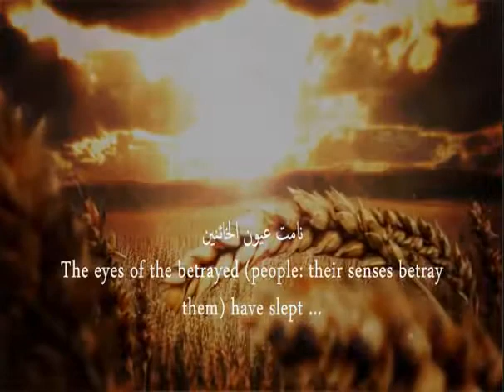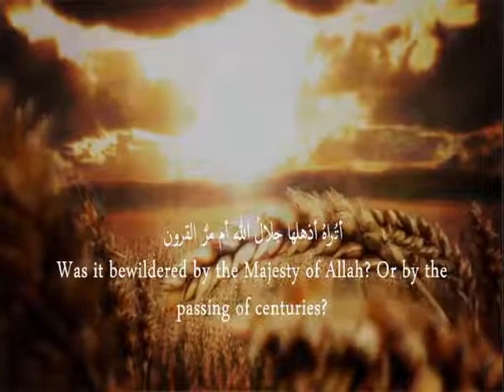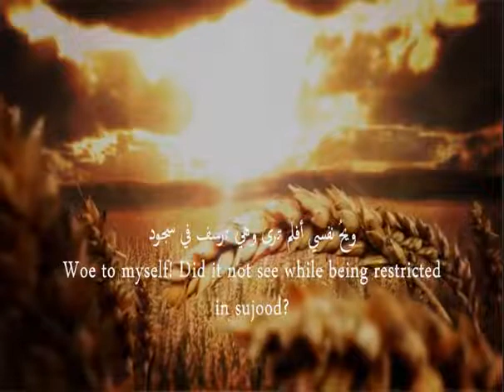Classic arabic nasheed with english subtitles Mawlay